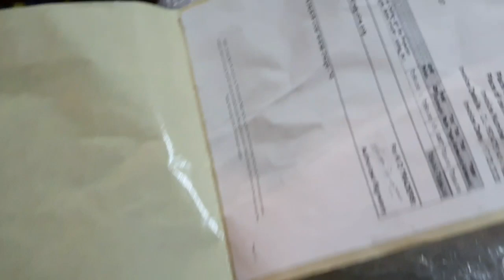USB Decorative Light for Car and Home | just 399 | Unboxing | Short Review | Amazon link attached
USB Decorative Light bought from AMAZON INDIA. BOUGHT FOR 399. It works in a great way, check out the full video. It has a Short Tamil review too.

BUY from here - EASY4BUY® Pitbull Car USB Star Ceiling Light Sky Projection Romantic Atmosphere Night Lights

Audio is from YOUTUBE MUSIC LIBRARY - Sun shine on sand.